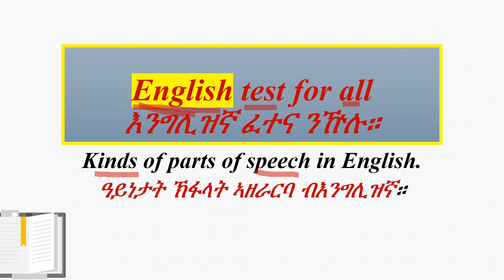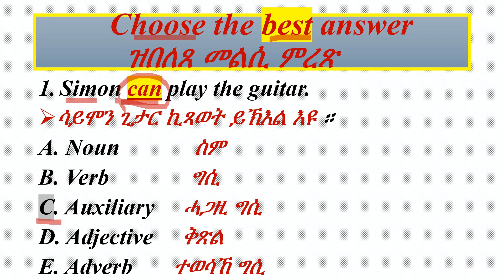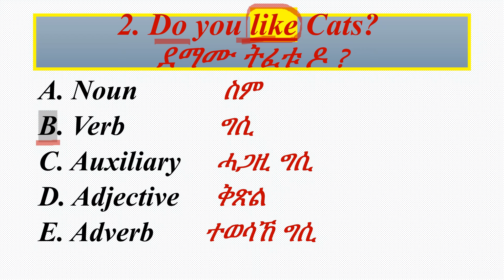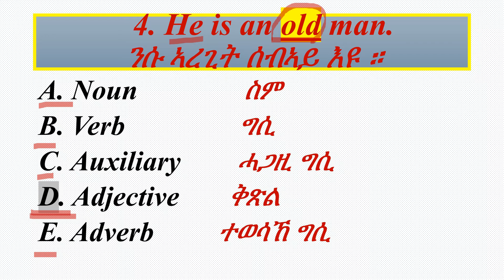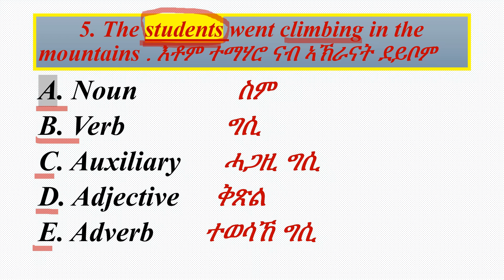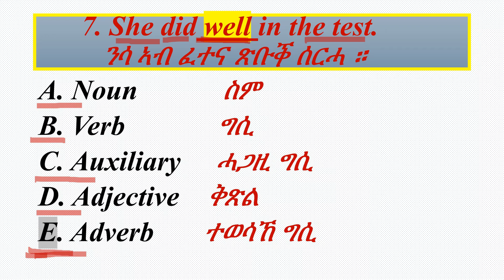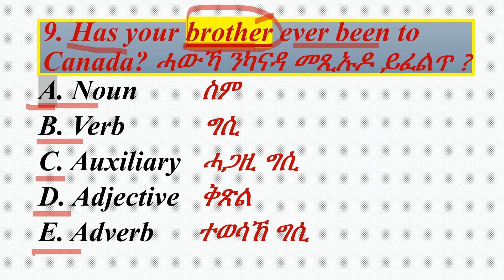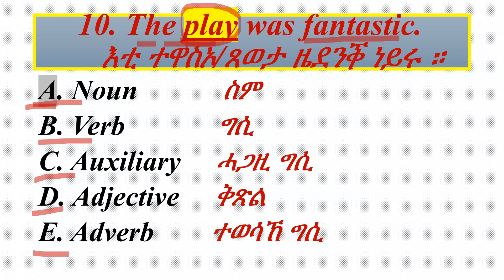English test for all። እንግሊዘኛ ፈተና ንኹሉ።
English test for all። እንግሊዘኛ ፈተና ንኹሉ። Parts of speech in English.
Noun   ስም
Verb     ግሲ
Auxiliary @takingnotess